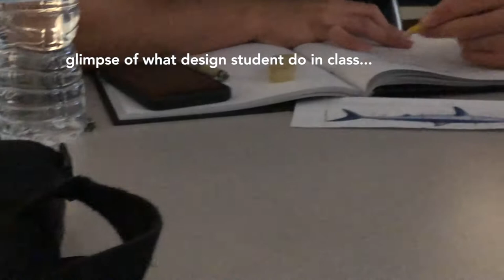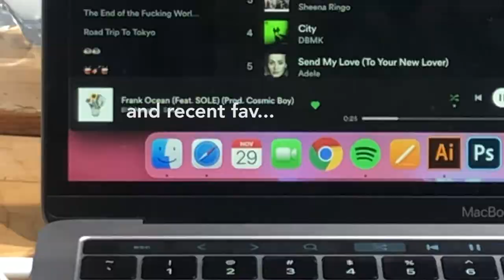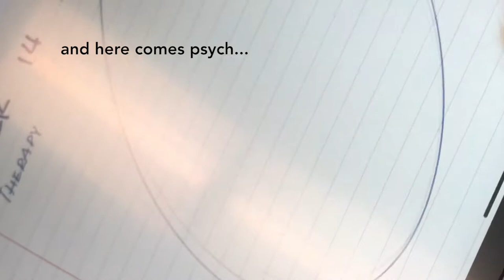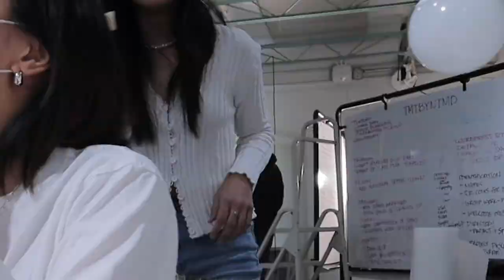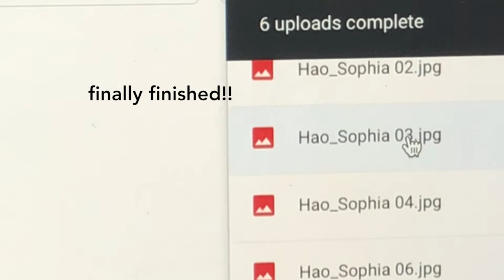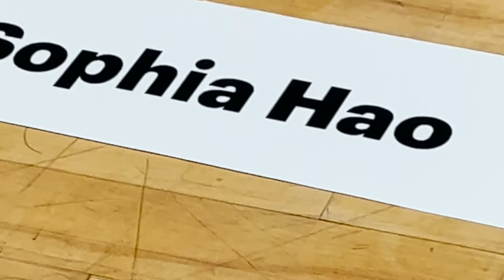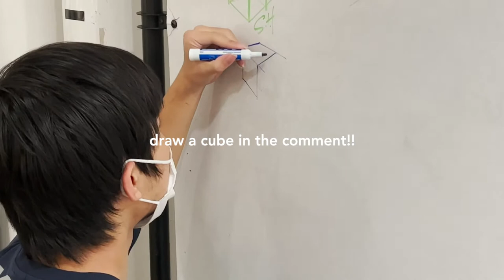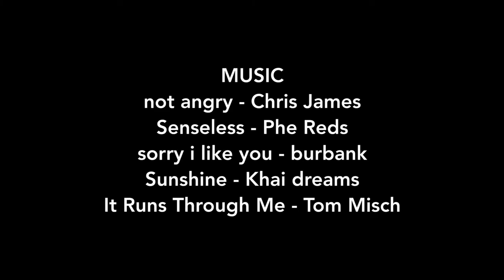🎞College Series🎞 | FINAL Week at CMU Design | first year design showcase | we pulled throughh